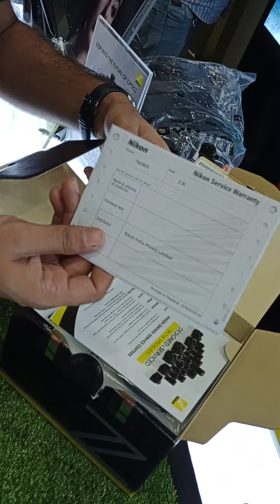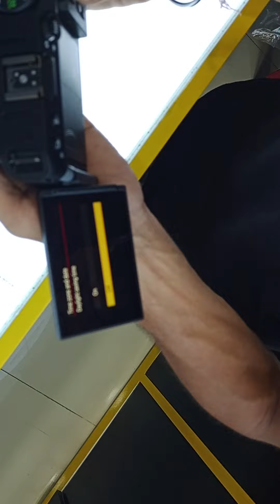Nikon Z-30-16-50 camera Box Opning Video 267/2nd floor Gip Mall Noida M.8860556614